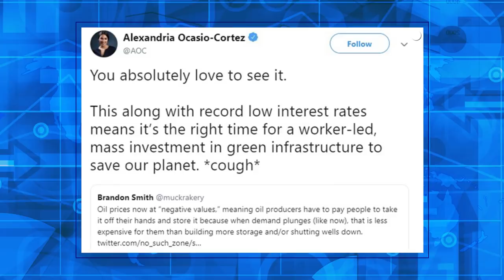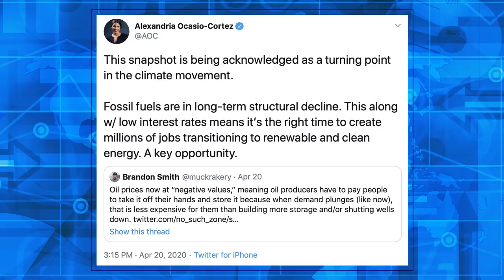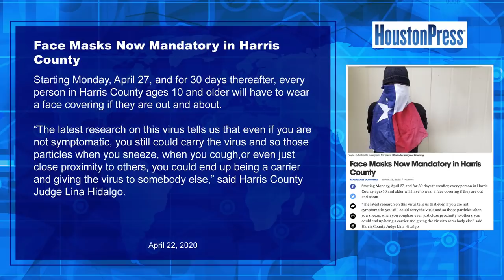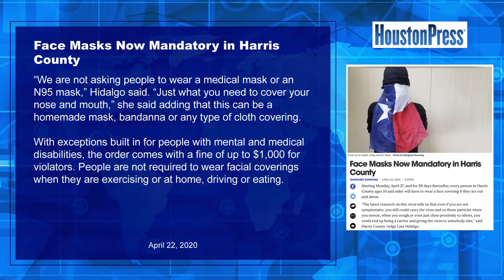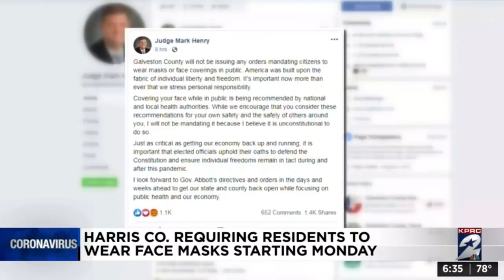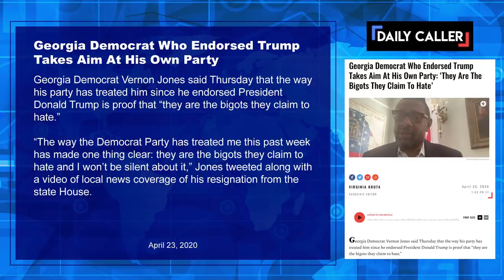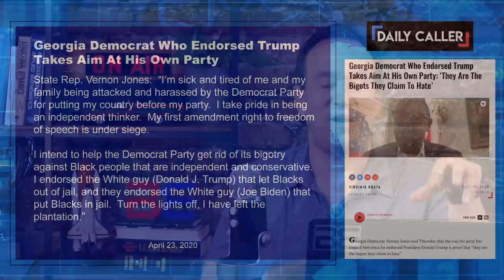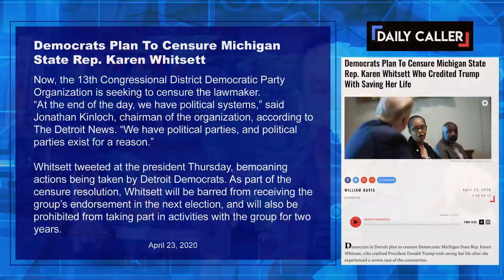UNHINGED: AOC's Oil Prices Tweet, 'Work Boycott' Highlight WORST week EVER? | Ep. 202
With AOC's calls for a work boycott, has she finally become unhinged?  During this past week, she called the collapse of crude oil prices an "opportunity" for green new deal programs.  She later deleted her "oil prices" tweet.  She made a bizarre 9/11 reference, and now, while unemployment is spiking, she's calling for a work boycott.  She's actually encouraging workers NOT to go back to work.  AOC has made countless comments that defy reason, but this may be her worst week ever.

Plus, the Democrat in charge of Harris County, TX has issued an ORDER which forces people to wear masks in public.  Is that legal?  Also, Democrats are showing that they are certainly not the party of tolerance and inclusion.

⏰ Today's Features ⏰
0:42 AOC's worst week ever?
9:43 Harris County, TX Democrat orders people to wear masks
15:35 Democrats are not the party of tolerance and inclusion
20:43 Relaxed brain

🔧 More Resources 🔧